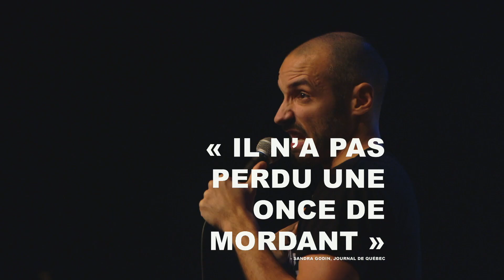Guillaume Wagner - Du coeur au ventre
À voir le 3 février 2021 en formule cabaret au foyer de la salle Odyssée, à Gatineau.

Billets : salleodyssee.ca